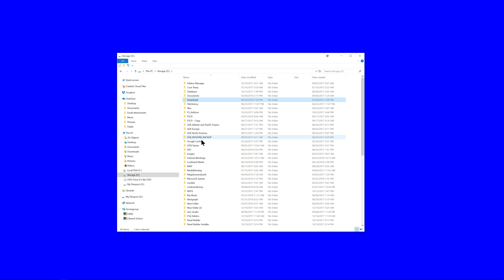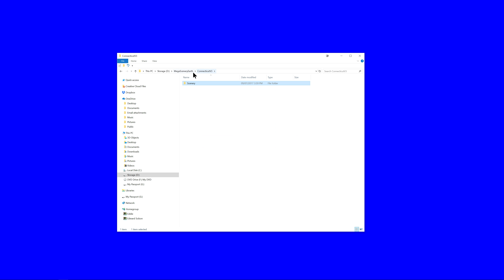MegaSceneryEarth - file set up